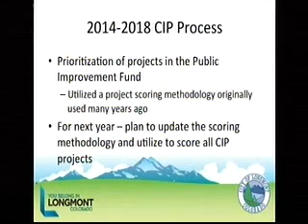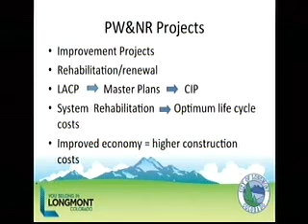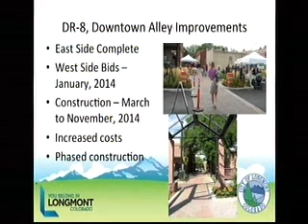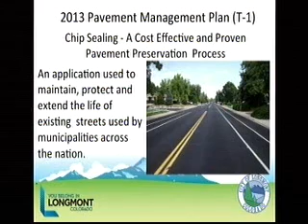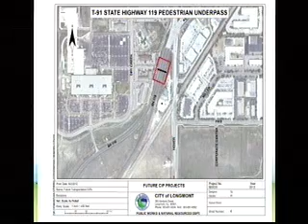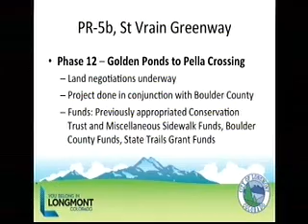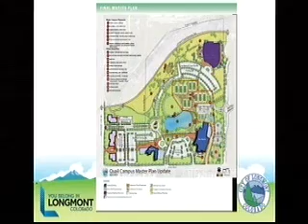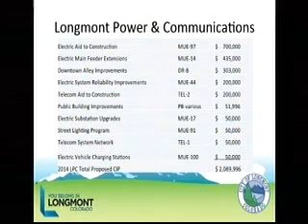Staff Presentation for 091713 - City of Longmont Capital Improvement Program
Staff Presentation for September 17, 2013 -  City of Longmont Capital Improvement Program